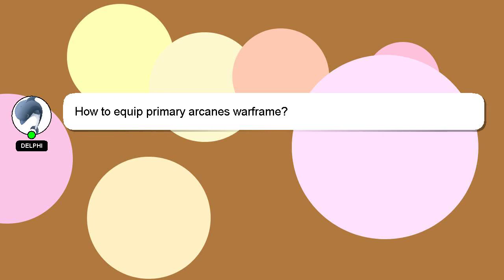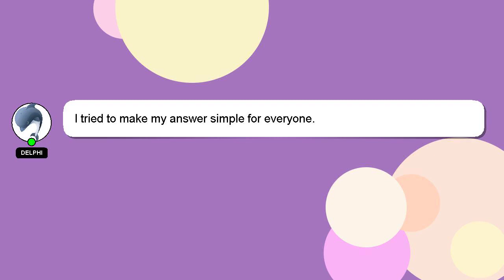How to equip primary arcanes warframe?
A little intro about me, Hey, I'm known as Delphi. I am happy to help you with your questions. - How to equip primary arcanes warframe?

I will 'heart' your answer as a sign of appreciation.

*2 What we are experimenting :*